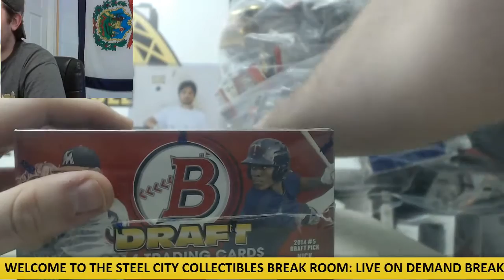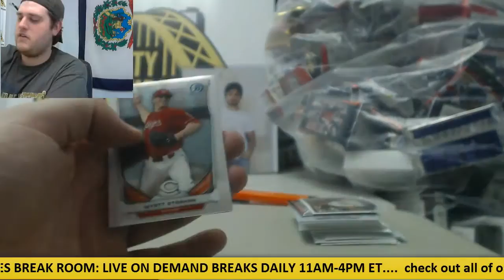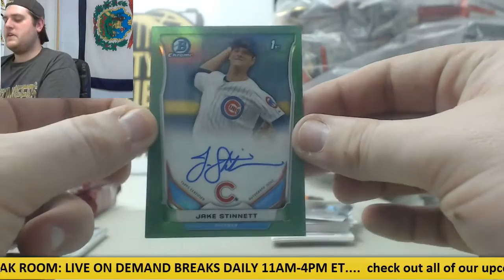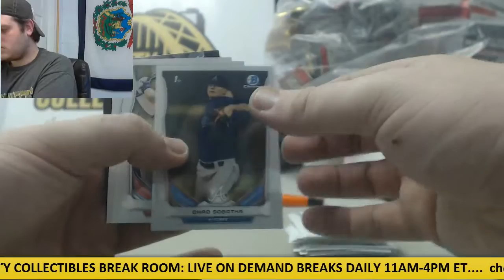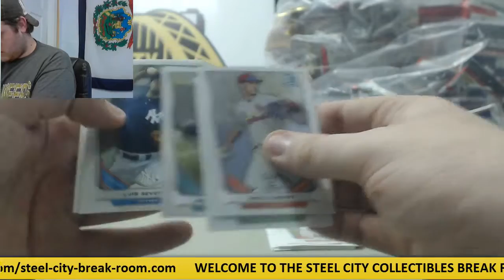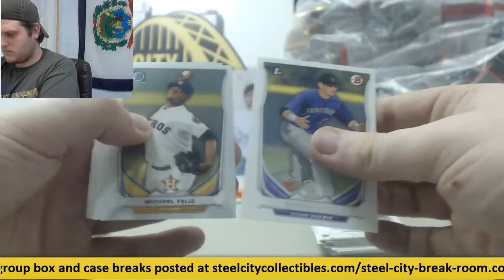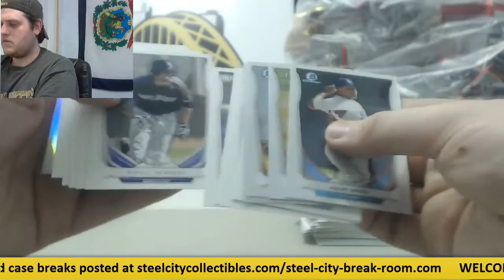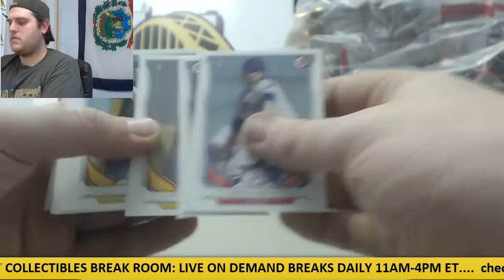Tommyb- 2014 Bowman Draft Picks & Prospects Super Jumbo Box Live Break